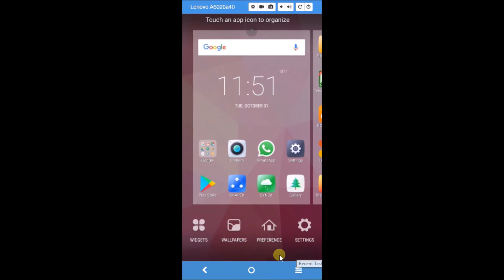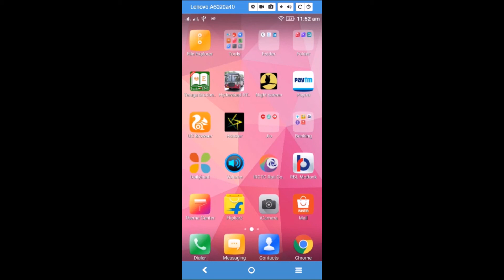how to set default launcher in android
if you want to revert back to default launcher in Android then do this way